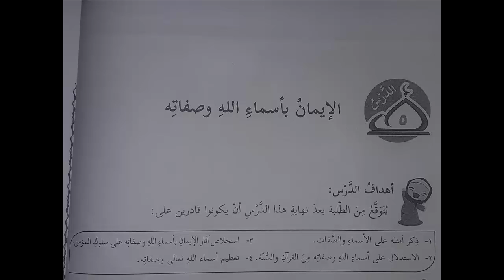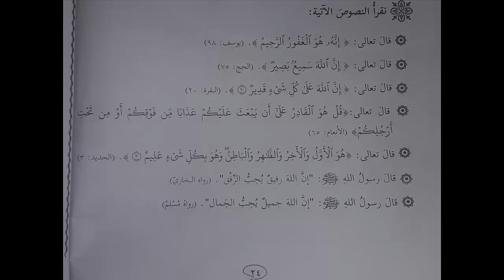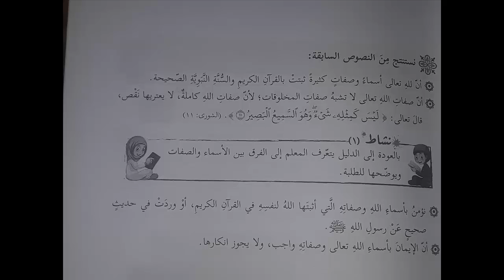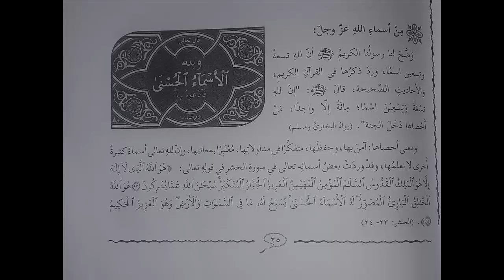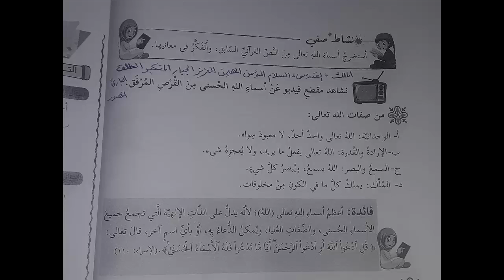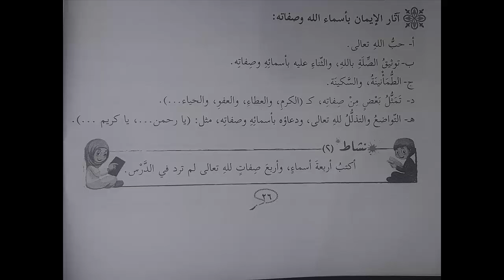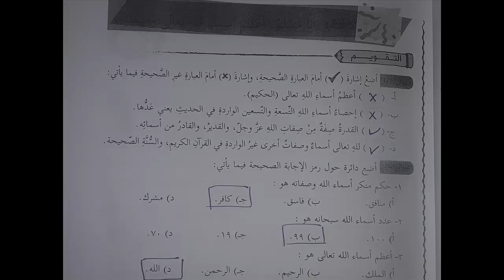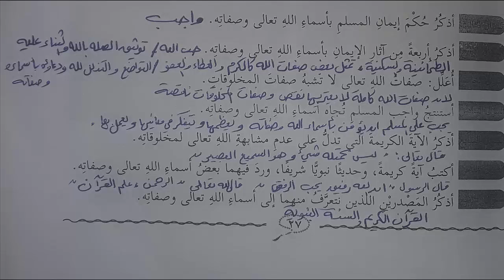شرح و حل أسئلة درس الايمان بأسماء الله و صفاته | التربية الإسلامية | الصف الخامس | الفصل الأول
رابط موقع الباتريون لمن يريد دعم القناة :
حلول و شرح كتب المنهاج الفلسطيني الجديد الصف الخامس الفصل الأول